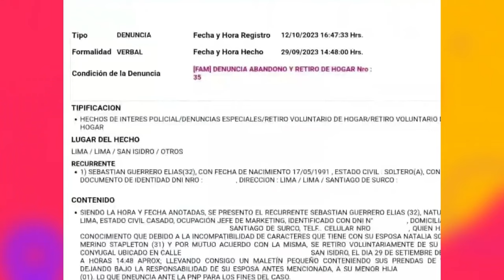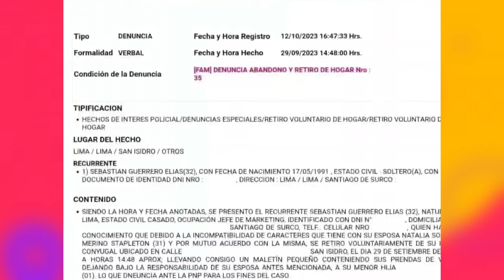Esposo de Natalia Merino OFICIALIZA su Salida de su Hogar en Comisaria y es Captado !!